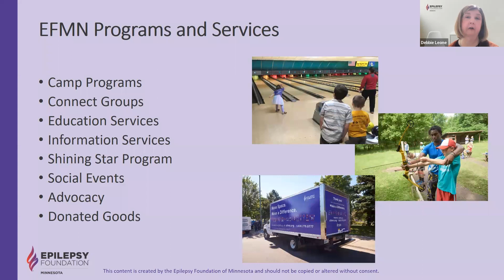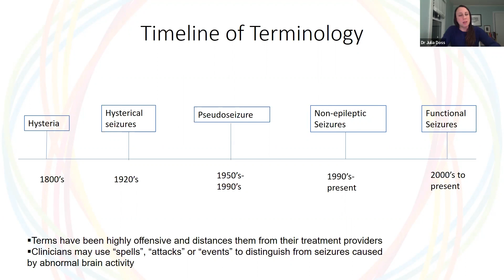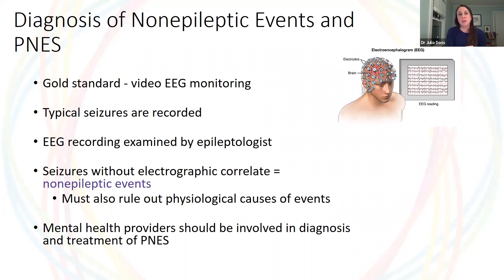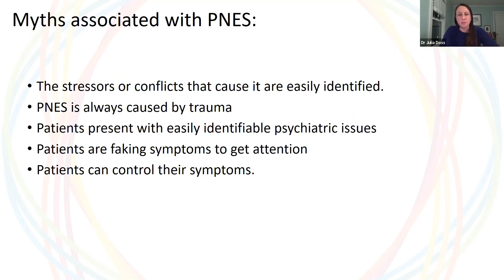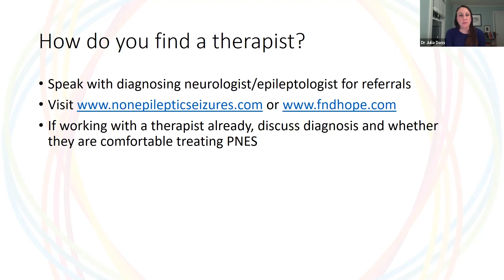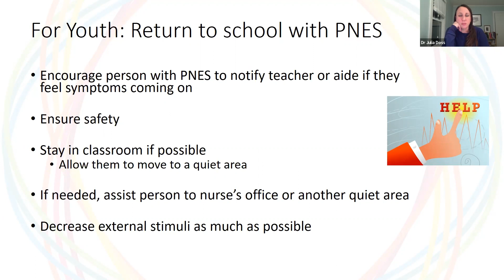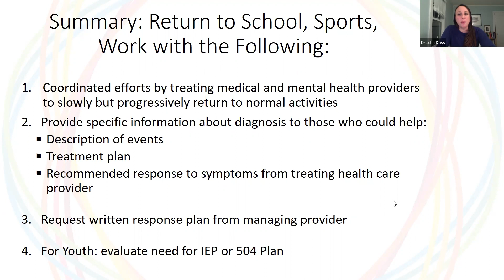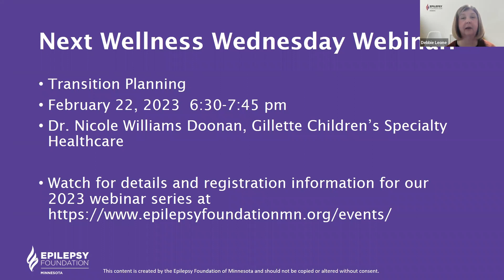Wellness Wednesday Webinar: Psychogenic Non-Epileptic Seizures (PNES)